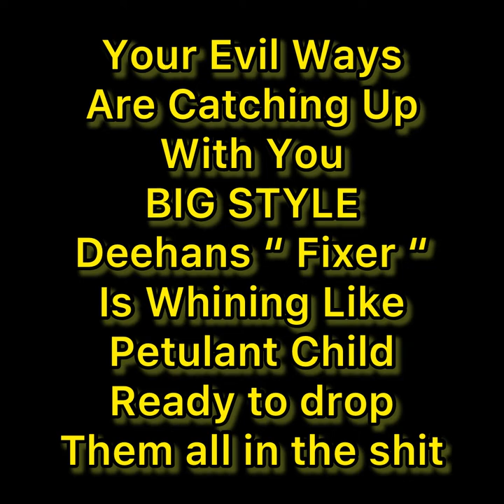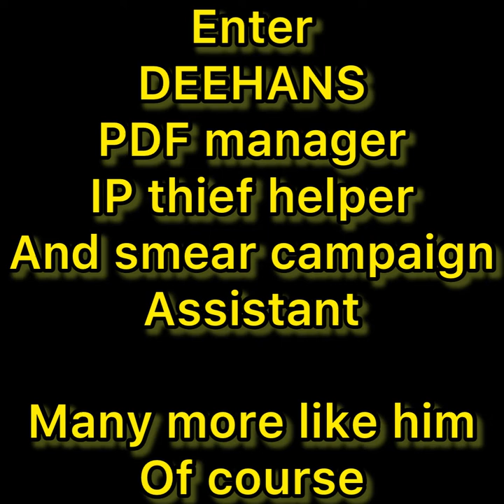Spotlight on DEEHAN & CO ( couldn’t organise a piss up in a brewery ) 😂